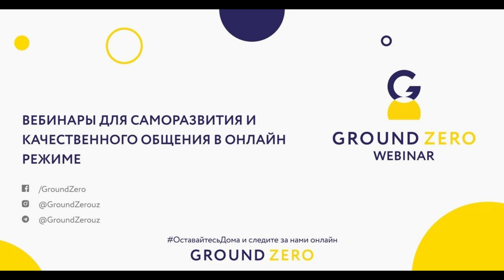Как human house зарабатывает после карантина?